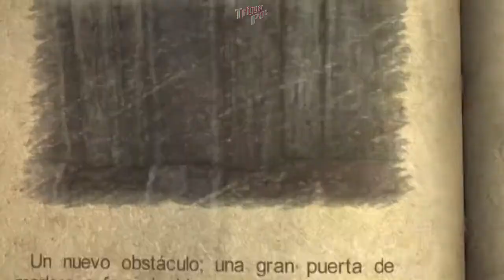Castlevania Lords of Shadow Ultimate Edition | Let's Play | en Español Capitulo 3